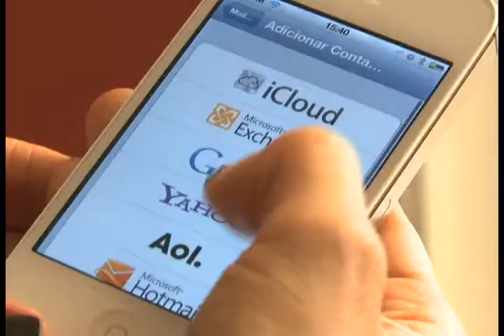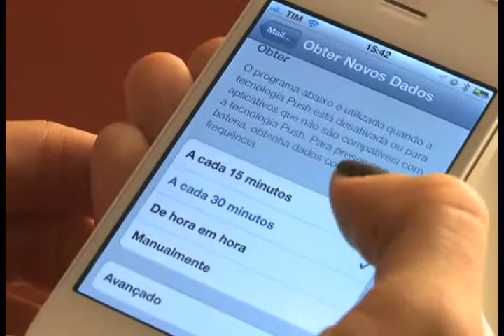[26.08.12] Programa Pedro Alcântara - Conect! Dicas com Ws Sites - Configurar Email no IPhone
A WS SITES  é uma empresa jovem, inovadora e sempre atenta as tendências mais modernas em web, unindo programação, design sem comprometer a acessibilidade do site. Atuando no mercado Web desde 2004, oferecendo toda estrutura web para sites, desde registro de domínios, hospedagens, e-mails, e assessoria pós site que sua empresa necessita.

A WS SITES é uma empresa focada em serviços 100% web, em desenvolvimento emarketing web para que o site de sua empresa tenha o retorno esperado.

Especiais DicasWS